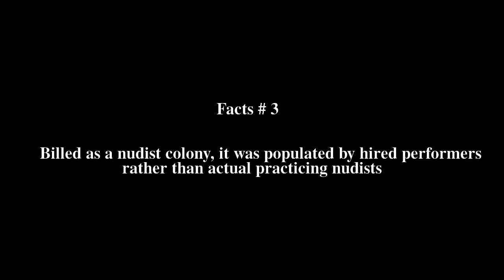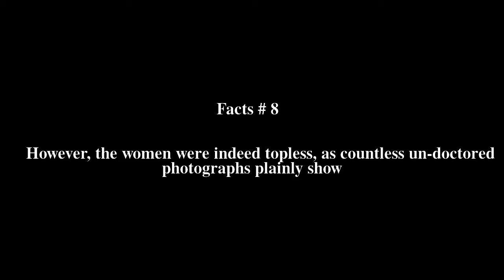Zoro Garden Nudist Colony Top # 12 Facts